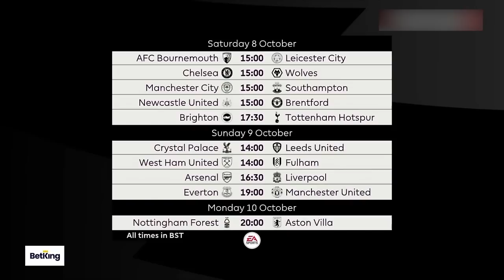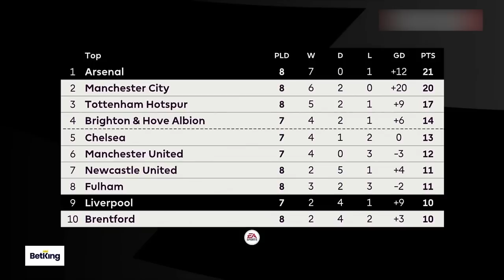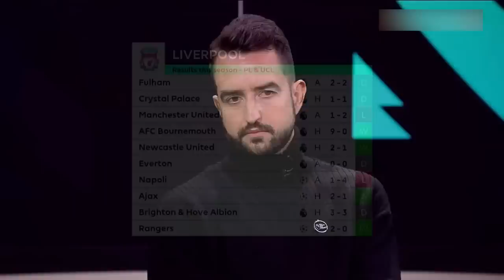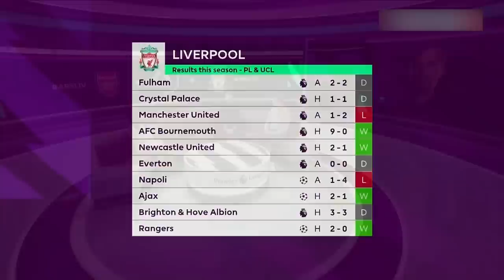Arsenal vs Liverpool Match Preview | Mikel Arteta And Jurgen Klopp Battle🔥 Who Will Win?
Arsenal vs Liverpool Preview